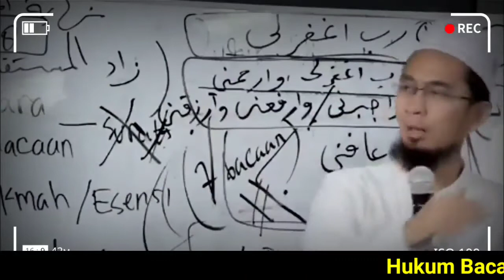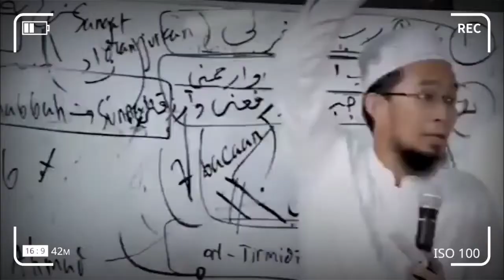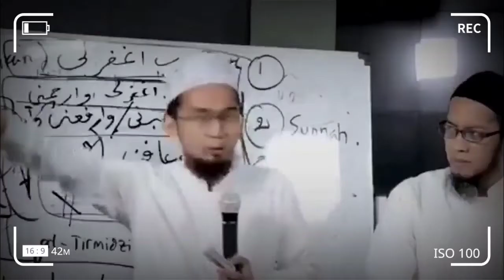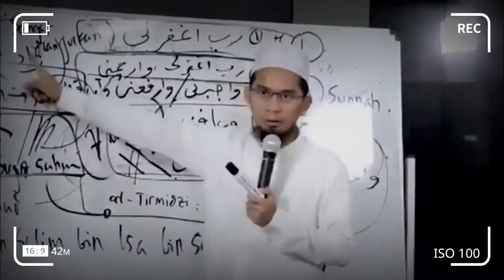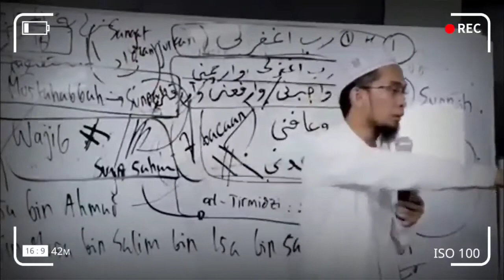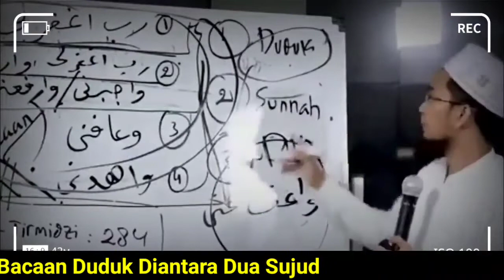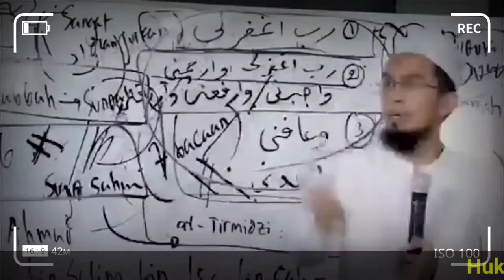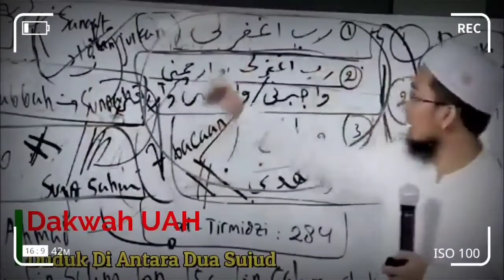Macam macam bacaan doa Nabi ketika sholat duduk diantara dua sujud - ceramah ustadz Adi Hidayat